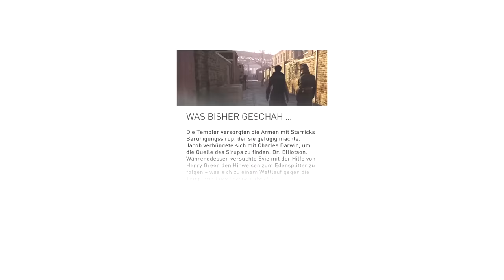ASSASSIN'S CREED SYNDICATE #023 - Geisterstunde | Let's Play Assassin's Creed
«LET'S PLAY ASSASSIN'S CREED SYNDICATE»

«HINWEIS»

Wenn dir das Spiel gefällt, unterstütze die Entwickler und kaufe dir den Titel oder die Serie im Original